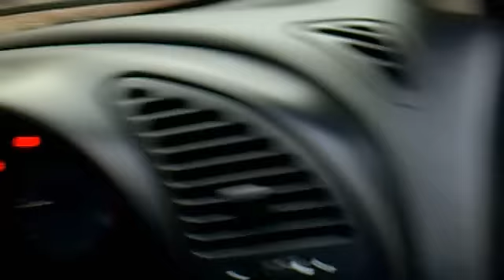Citroen Xsara 2.0 HDi Engine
A 2001 Citroen Xsara 2.0 HDi (SX 110)

The engine pulls very, very well - turbo turns everything into pure driving pleasure.
Gearbox is great, although I personally would have enjoyed a longer fifth gear. The engine is powerful enough to have supported that.

Edit: this is a video I made a long time ago, when wanting to sell my Xsara :).